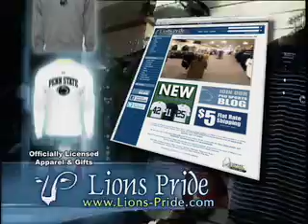Penn State vs Purdue Recap (Defense) BlueWhite Tailgate [Seg 3]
Penn State Line Backers, Gerald Hodges, Nate Stupar, Drew Astorino, D'Anton Lynn, Nick Sukay, Devon Still, Jordan Hill, Purdue preparing Northwestern discussion, Frosh, Freshman players, Adrian Amos, John Stroh, Anna Stefano